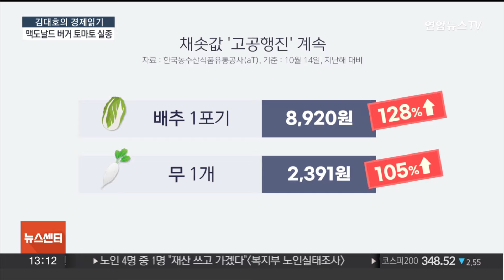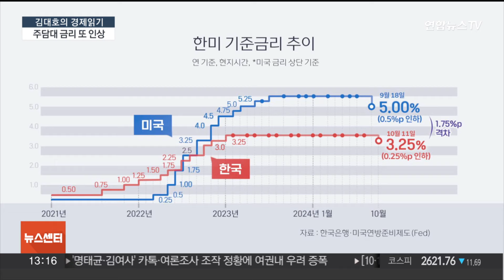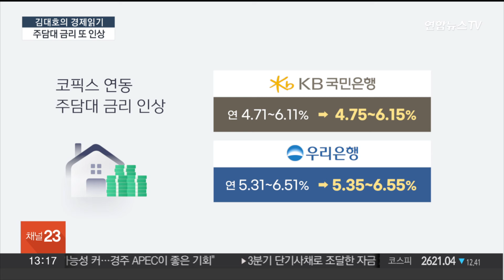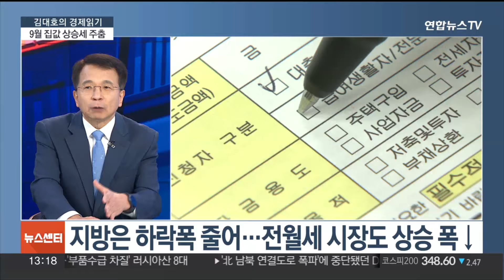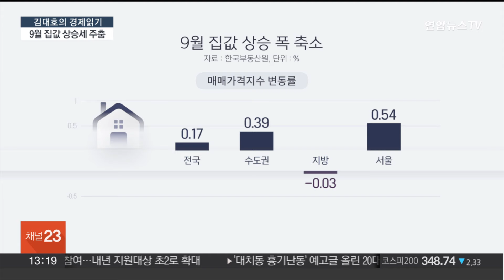[김대호의 경제읽기] '토마토' 빠진 맥도날드 버거…폭염에 공급 차질 / 연합뉴스TV (YonhapnewsTV)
[김대호의 경제읽기] '토마토' 빠진 맥도날드 버거…폭염에 공급 차질

안녕하세요?

[질문 1] 맥도날드가 국내에서 파는 일부 버거 제품에서 토마토를 빼고 판매한다고 밝혔습니다. 일시적으로 내린 조치라던데 어떤 이유 때문인가요? 토마토 공급 부족 영향이 다른 버거 업체에도 미칠 가능성도 있을까요?

[질문 2] 앞서 맥도날드는 지난 6월 냉동 감자 공급망 문제로 감자튀김 판매를 중단했던 바도 있습니다. 이상 기후 등으로 재료 공급 문제가 재발할 가능성이 높은데 근본적인 해결책은 없는 걸까요?

[질문 3] 김장철이 다가오며 배추 가격이 포기당 처음으로 5천 원을 넘을 것이라는 전망이 나오고 있습니다. 배추뿐만 아니라 무와 상추, 깻잎 등 채소류의 전반적인 가격이 모두 올랐는데 상황 어떻게 보고 계십니까?

[질문 4] 정부는 본격적으로 김장 채소가 출하되는 이달 하순 이후에는 채소류 가격이 안정될 거라 보고 있는데 어떻습니까? 장바구니 부담을 키웠던 과일 가격도 좀 내려갈 수 있을까요?

[질문 5] 은행권 주택담보대출 변동금리의 기준이 되는 코픽스가 신규 취급액 기준 0.04%P 올랐습니다. 코픽스가 상승한 만큼 주택담보대출 금리도 오르게 되는 거죠? 기준금리가 인하됐는데도 금리가 왜 안 내려가는 건가요?

[질문 6] 지난달, 주택 거래가 줄면서 전국 집값 상승 폭이 줄어든 것으로 집계됐습니다. 지난 8월 0.83%로 56개월 만에 최대 상승 폭을 기록했던 서울의 경우 9월엔 0.54%로 오름폭이 축소됐는데 대출 규제 영향 때문일까요?

[질문 7] 매매가 선행지수 격인 서울 아파트 거래량도 줄어들었는데 집값이 추세적으로 하락세로 돌아설 수도 있을까요? 하반기 부동산 시장은 어떻게 전망하십니까?

[질문 8] 지난 8월 인천 청라 전기차 화재 이후 안전 대책으로 제시된 '배터리 인증제'가 이번 달부터 시범 운영에 들어갑니다. '배터리 안전성 인증제', 구체적으로 어떤 제도인가요?

[질문 9] 전기차 제조사는 과열과 과충전 등 12개 안전성 시험을 통과해야만 시장에 배터리를 출시할 수 있고 사후에도 적합성 시험을 받아야만 하는데요. 전기차에 대한 시민들의 불안감을 잠재울 수 있을까요?